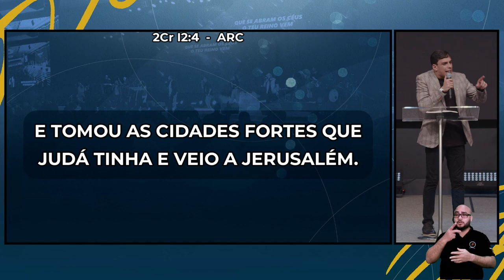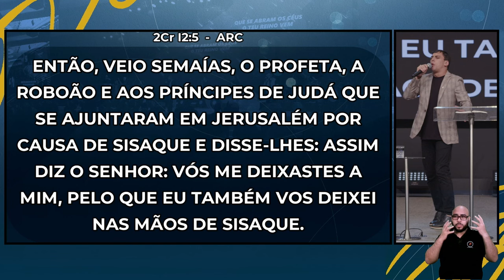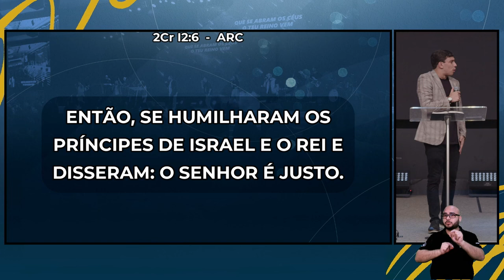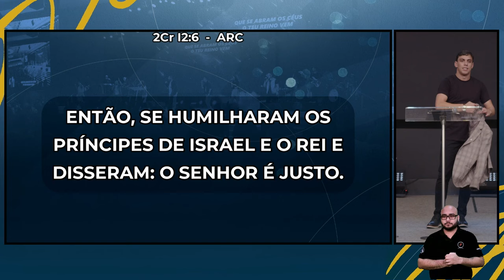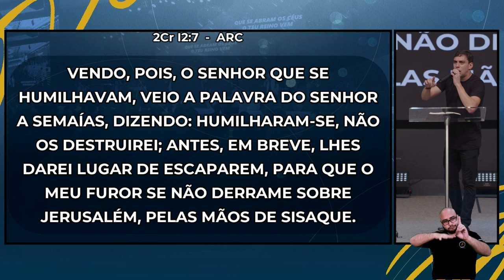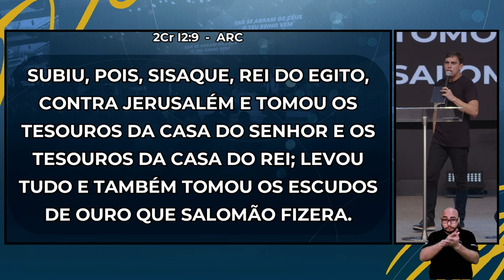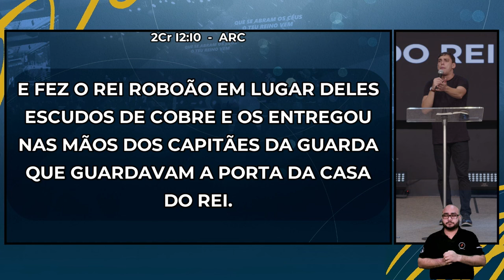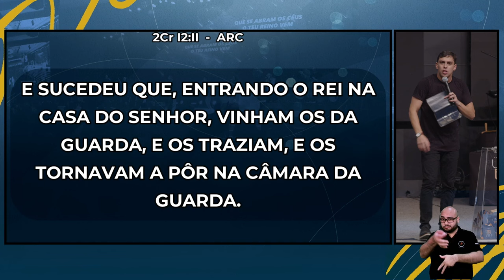Receba a palavra I Pr. Yuri Norat